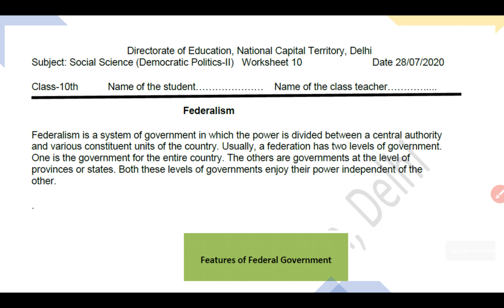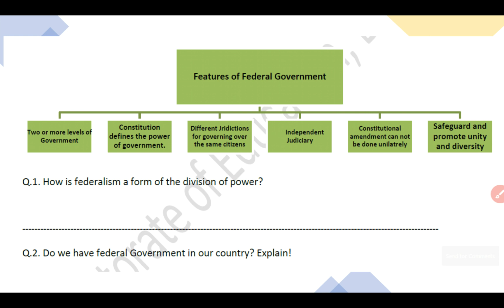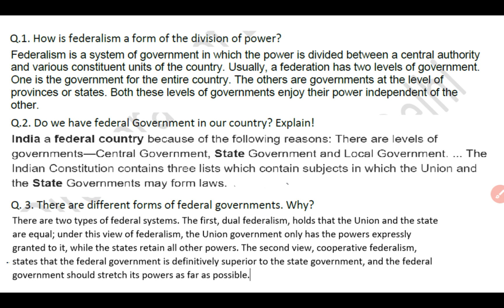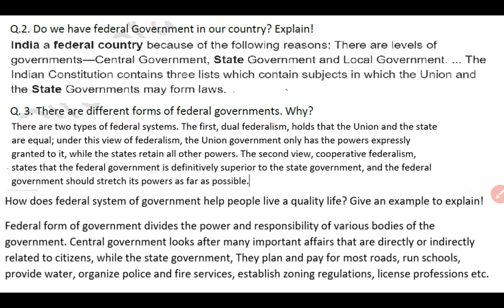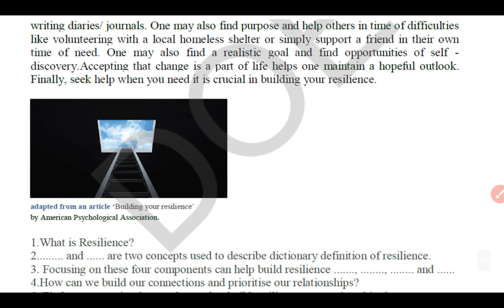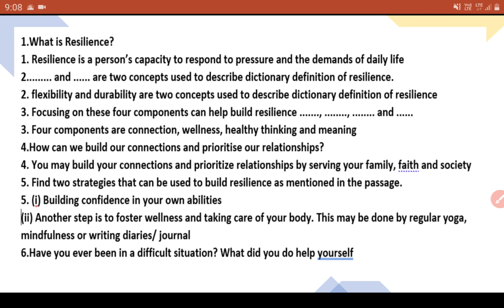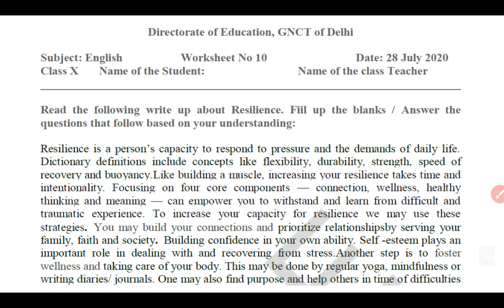28 July 10th Class DOE WORKSHET SOLUTION English MEDIUM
Complete and detailed solutions of worksheets given by doe for students of Delhi government school students
LINK FOR HINDI MEDIUM

answer for 6th question English.
I have been in difficult situations many times but I always kept a trust on my abilities and shared the problems with my parents and I was able to overcome all the problems.